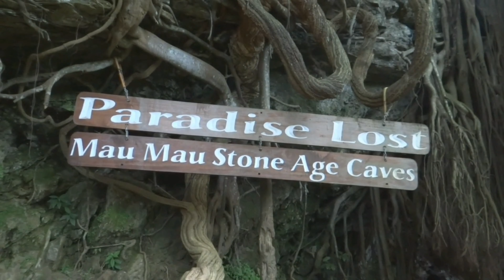Stone Age Caves Kenya